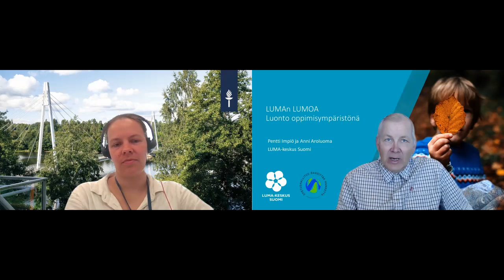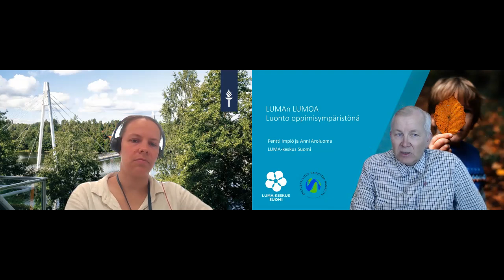ULOS-UT-OUT virtuaalipuheenvuoro: LUMAn lumoa luonto-oppimisympäristönä koulutuksen esittely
Puheenvuorossa esitellään verkko -ja lähiopetuksena toteutettavaa OPH:n rahoittamaa LUMAn lumoa täydennyskoulutuskokonaisuuden luonto oppimisympäristönä kurssia, jonka osioina ovat työtapoja koulun lähiluonnossa, kansalaistiede/kansalaishavainnointi, kansallispuistot ja kouluyhteistyö, tutkimusasemat ja kouluyhteistyö. Koulutukseen liittyy lähikoulutusiltapäiviä, joista esimerkkeinä ovat ULOS-UT-OUT tapahtuman digitaalinen lajintunnistustyöpaja 14.6 ja pyöreän pöydän keskustelu yliopistojen kentäasemien ja oppilaitosten yhteistyömahdollisuuksista.
Puhujat: Anni Aroluoma ja Pentti Impiö, LUMA-keskus Suomi